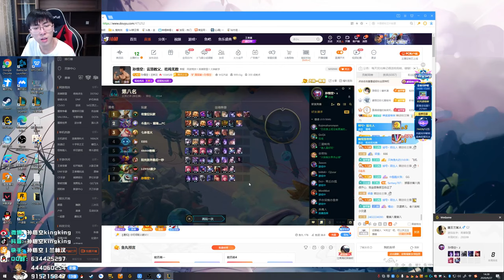【猴哥】蘭林漢悟空：雲頂之弈（202000927P5）